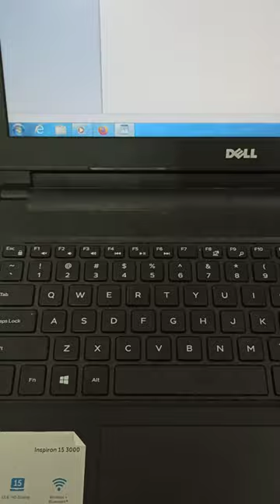How To Press Botton F4 with a spoon intermediate lessons